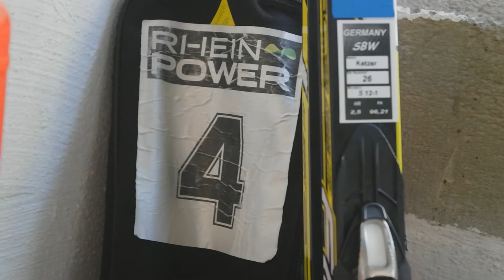24passion — Shooting Backstage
The shooting of German athletes — Manuel Faißt (nordic combined), Alexander Ketzer (biathlon), Luis Brethauer (BMX) and Frank Staebler (wrestling) — took place in former Roman castle in Stuttgart.

We inspire. We entertain.

Managing agency: 24passion GbR
Photograph: Tomislav Vukosav
Video: Dmitry Polishchuk